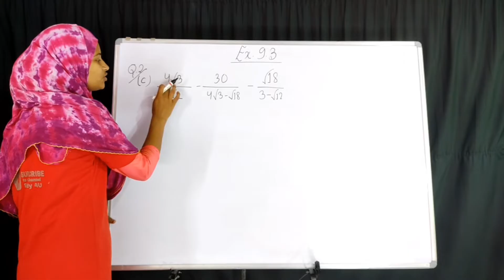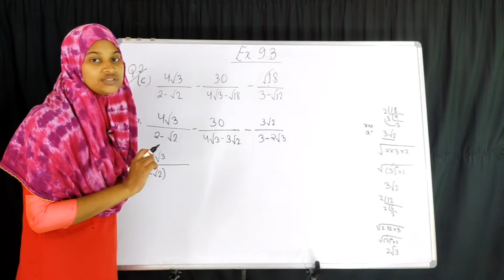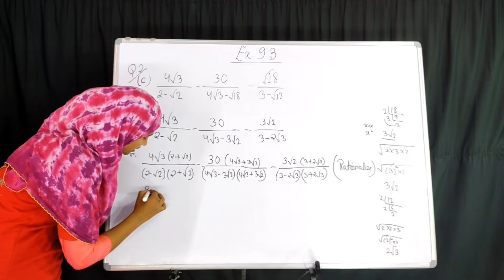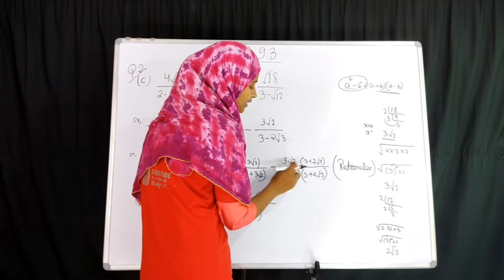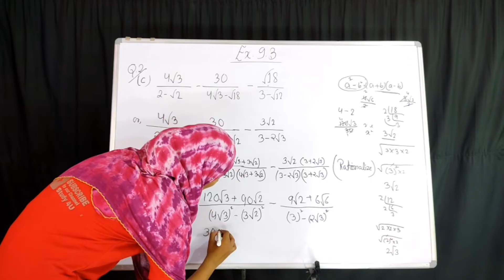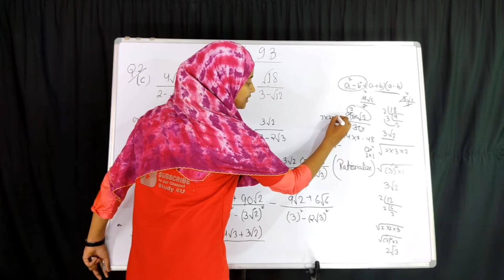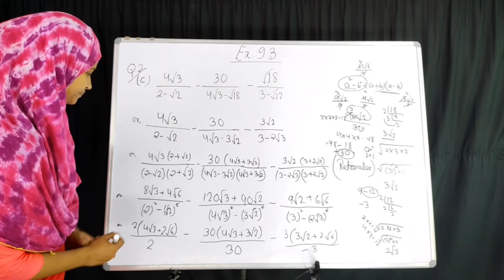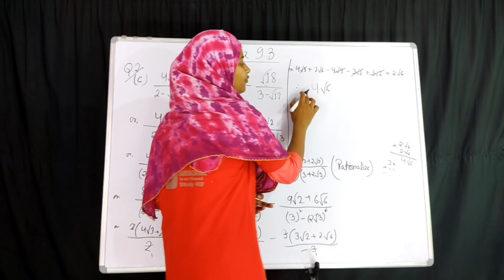Surd exercise 9.3 WB math | Quadratic Surd class 10th | Questions no.2/c| Study 4u | Madhyamik math.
Hey guys,
In this Channel we always share Educational, Inspirational, Motivational, InfHey guysormative Video and also Complete WBBSE, WBCHSE Syllabus in Urdu and Hindi.
And You can learn how to read English, Hindi and Urdu Correctly.

LIKE the Video to Motivate Us.
COMMENT me that how is the Video and also Comment If you have any questions.

Resident: Uttar Dinajpur, WB (India)

Jai Hind
Jai Bharat
Thanks.